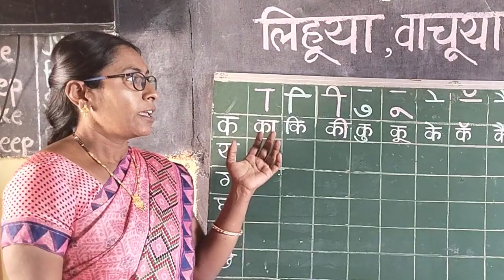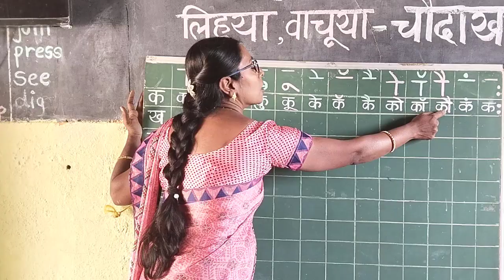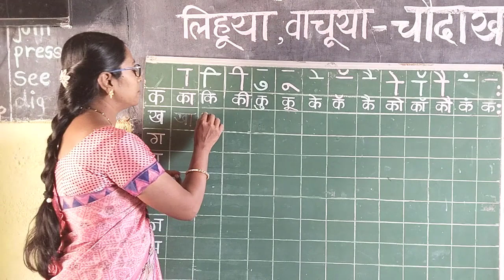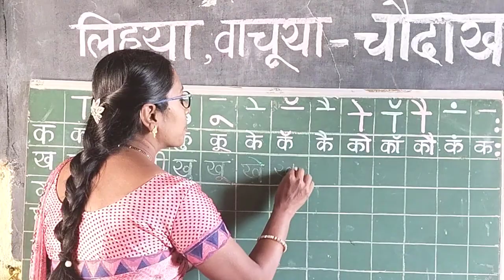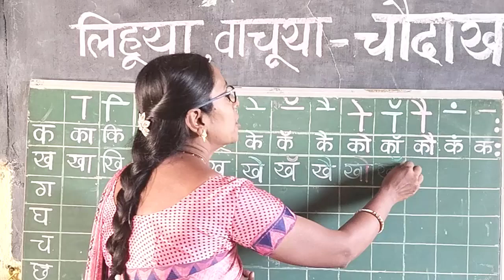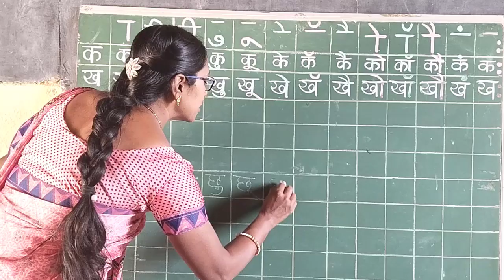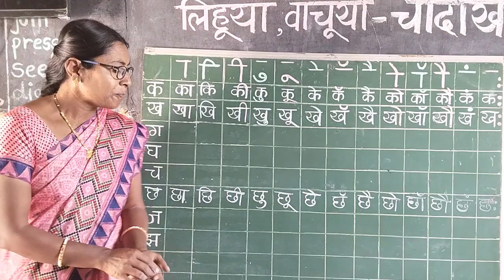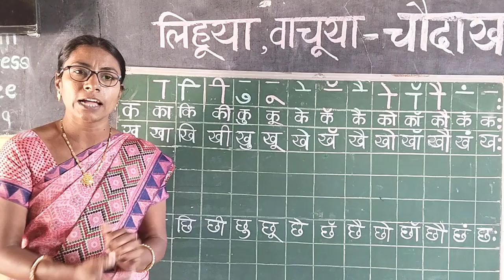१ली | भाग ३ | पान क्र. १५ | लिहूया वाचूया | चौदाखडी लेखन | Vschool